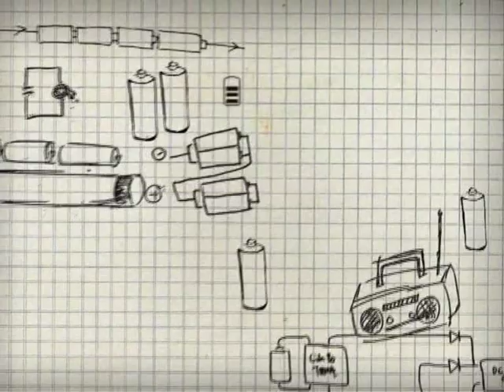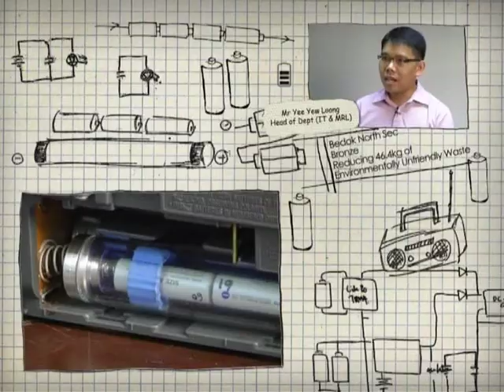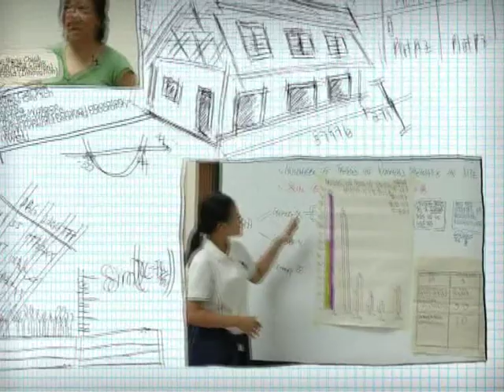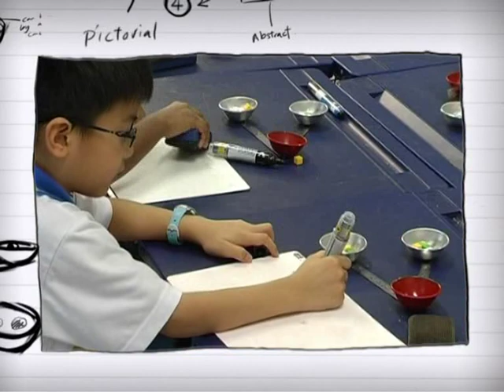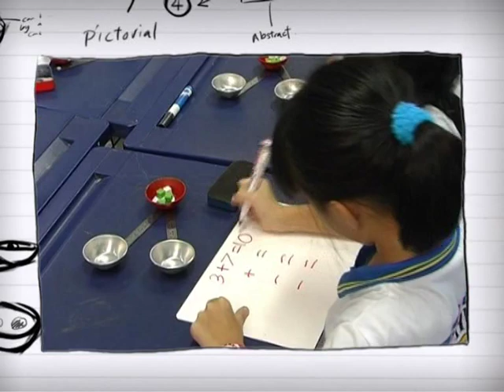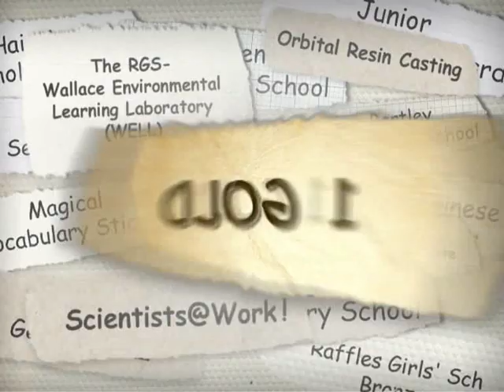MOE ExCEL Fest 2011 - Innergy (School) Awards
The Innergy (School) Awards aim to recognise staff whose innovative ideas and innovations brought about significant benefits to MOE. Five schools were featured in this short video which was screened at the MOE ExCEL Fest 2011 Award Ceremony on 1st April.